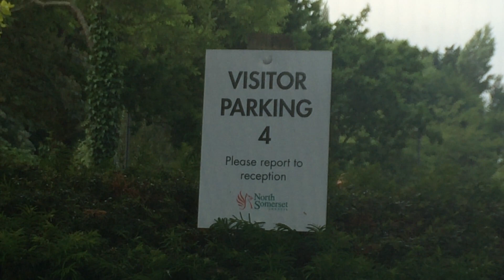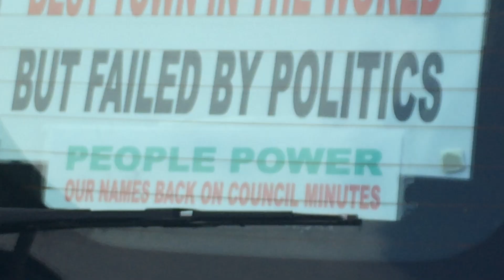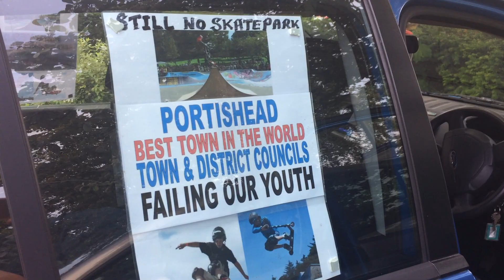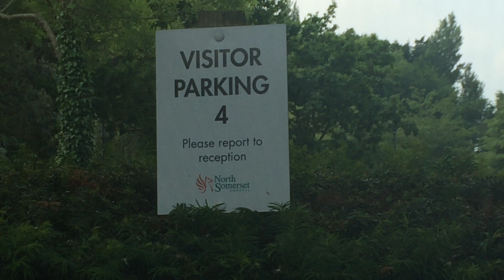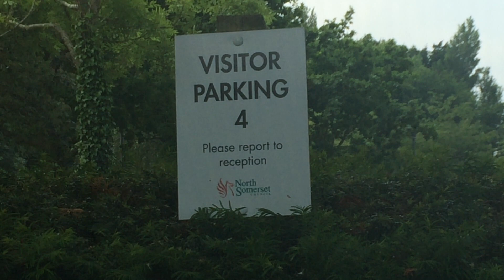Castlewood -Just 4 miles from Portishead, the Town Neglected by NSC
Why is it that Weston-super-Mare gets so much funding from North Somerset Council (NSC) for improvements, Including £45,000 of Portishead's Section 106 Funding.  Yes folks, PORTISHEAD's S106.  But NSC failed to give Application for Consent for the Skatepark at the Lake Grounds, the site that achieved full planning permission because it complied with ALL planning policies.  The answer to use a favourite term of district councillor Reyna Knight, "That's Politics". Listen to the music being played and reflect for a moment.